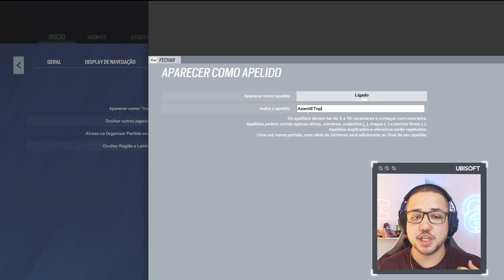AZAMI EM AÇÃO!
Depois de dar aquela geral no vídeo anterior, chegou a hora de ver o GC Gamer colocando todos os seus ensinamentos sobre a Azami, a nova operadora de R6 Siege, em prática. Se eu fosse você já ficava ligada nessa gameplay, hein! Se liiiga. 👀